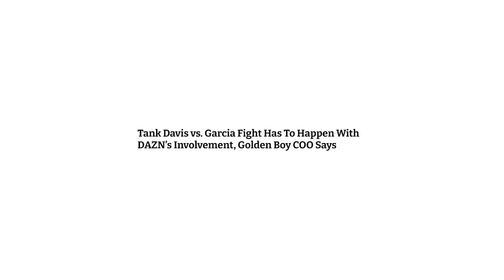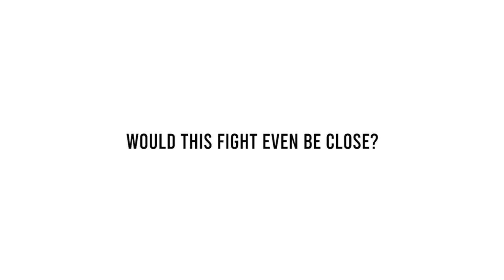Ryan Garcia vs Gervonta Davis would not be close...